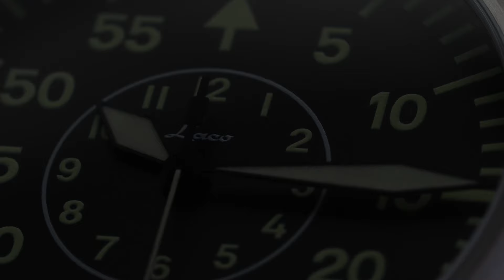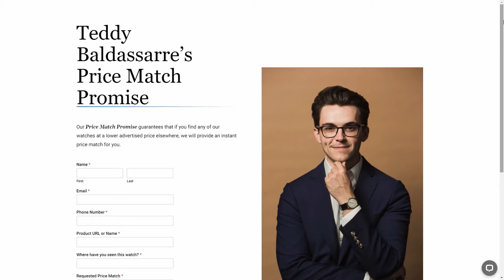13 Relojes Que Parecen Más Caros De Lo Que Realmente Son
Reseñas y otros videos mencionados en este video:

Seiko SRPE53: The Best Everyday Watches for $200 - Seiko SRPE53 vs Orient Maestro (Affordable Automatics)
Orient Kamasu: The New Best Mechanical Dive Watch Under $300 - Orient Kamasu Review ($5,000 eBay Watch Giveaway)
Orient Kano: An Overlooked Orient Diver That Shouldn't Be: Orient Kano Review
Timex Navi XL Auto: An Attractive Sports Watch From Timex - Timex Navi XL Automatic Review
Laco Aachen: $400 Flieger Watch - Laco Aachen Review (Type B Dial - Made in Germany, Sapphire, Hacking Movement)
Los Mejores Relojes Flieger: The Best Flieger Watches - Buying Guide & History (IWC, Stowa, Laco & More)
Seiko Cocktail Time SRPB77: The Seiko Cocktail Time SRPB77 & SRPD37 Review - The Best Dial for $400
Baltic Aquascaphe GMT: A NEW Attractive GMT Watch For Around $1000 - Baltic Aquascaphe GMT Review - 2021
Formex Essence 39mm: 39 MM Formex Essence Chronometer - NEW LOGO, NEW SIZE - (2020)
Tudor Black Bay 58: NEW Tudor Black Bay 58 Blue Review - Hyped But Still Great
Explicación del Funcionamiento del Grand Seiko Spring Drive: Why The Grand Seiko Spring Drive Is The Greatest Watch Movement & How It Works

Todos lo hemos visto. Después de una cuidadosa investigación, encuentras el reloj de sus sueños sólo para que tus sentimientos se desmoronen al ver la etiqueta de precio. Sin embargo, en este video, estaremos para ayudándote con 13 relojes que causan la reacción exactamente opuesta al verse mucho más caros de lo que realmente son.